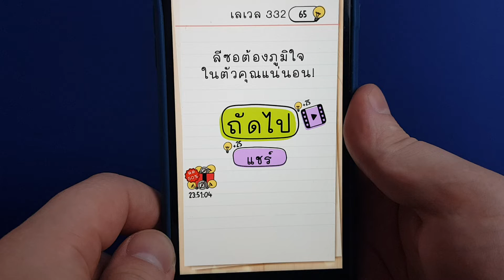Brain Test ยิงประตูให้ได้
Brain Test: ปริศนาที่ท้าทาย

เกมทดสอบสมอง สนุกจนวางไม่ลงและที่สำคัญ ฟรี! มีทั้งเกมปริศนาที่ตลก สนุก และท้าทาย คุณจะได้ลับสมองของคุณ ไปพร้อมๆกับการผ่อนคลายกับเกมส์สนุกๆ เล่นได้ทุกเพศ ทุกวัย เล่นได้กับเพื่อนและครอบครัว เตรียมตัวให้พร้อม ก่อนที่จะไปทดสอบไอคิว ของคุณ!

ถ้าคุณชื่นชอบเกมค้นหาคำ ปริศนา ซูโดกุ คุณจะชอบเกมลับสมองประลองปัญญาของเรา!

เกมนี้ประกอบไปด้วย:
• ปริศนากวนโอ้ย
• เกมทายคำตลกๆ
• สนุกได้ทุกวัย: เหมาะสำหรับเล่นกับเพื่อนหรือครอบครัวที่สุด!
• ดาวน์โหลดฟรี
• สนุกด้วย ได้พัฒนาสมองด้วย
• เล่นง่าย ระวังจะวางไม่ลง
• เล่นได้โดยไม่ต้องใช้อินเตอร์เน็ต
• เล่นแบบออฟไลน์ได้

ขอให้สนุกจ้า!